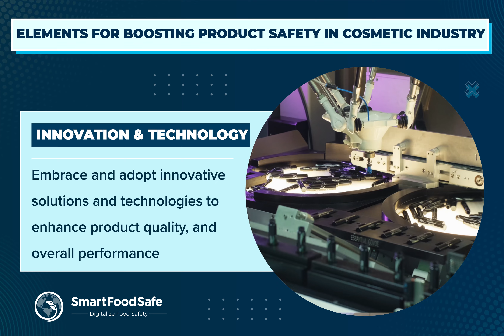Elements for Boosting Product Safety in Cosmetic Industry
Smart Food Safe has long recognized that employing technology to usher efficiency in upholding cosmetic product integrity can mark a new era of optimized safety, quality, compliance, and traceability management for the global cosmetic industry. We assist cosmetic manufacturers with digital document compliance, specification management, efficient lab workflow, automated product release, and many more in safeguarding the well-being of customers through our multiple software solutions.